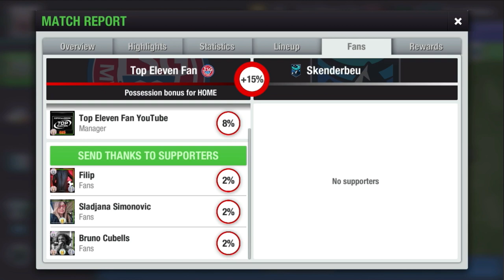NEW! Great Formation & Tactics in Top Eleven 2022 😍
• Guide Formation Top Eleven 2022 😍
• Guide Tactics Top Eleven 2022 😍

• The League in Top Eleven lasts for 26 season days, from the 3rd to the 28th of each month and consists of 14 teams. Each team plays two matches against every other League opponent. Managers who place 1st to 8th in the League will be promoted to the next manager level at the start of the next season.